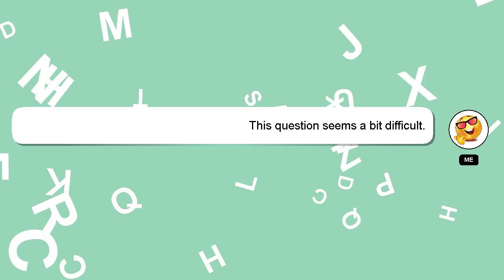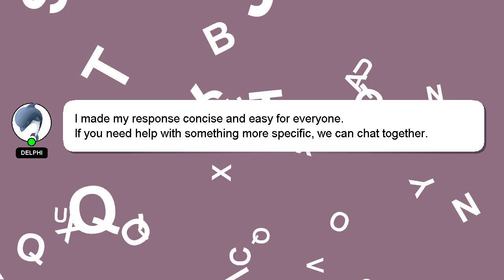How to deactivate as primary ps4?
Let me give you a quick introduction about myself, Hello, I am Delphi. I am willing to help you find the solutions to your questions. - How to deactivate as primary ps4?

I will 'heart' your answer to show my gratitude for your contribution.

*2 What we are experimenting :*